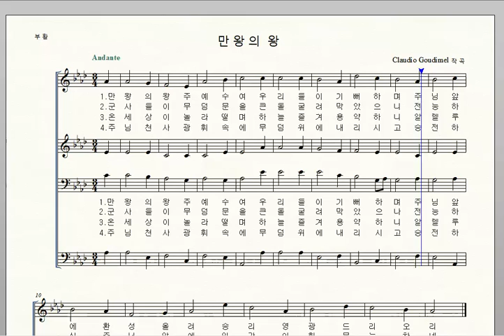가톨릭성가 138 만왕의왕 Claudio Goundimel 화음